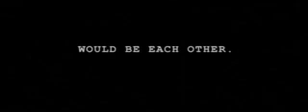Black Hawk Down - Original Teaser Trailer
The original teaser for the feature film "Black Hawk Down" included Bob Dylan's song "Knocking on Heaven's Door" - this song was removed for the DVD released and replaced with a much less appropriate, pop title.

Feedback welcome!

If you enjoyed "Black Hawk Down, also check out "Hero For A Day (2002) -Amazon